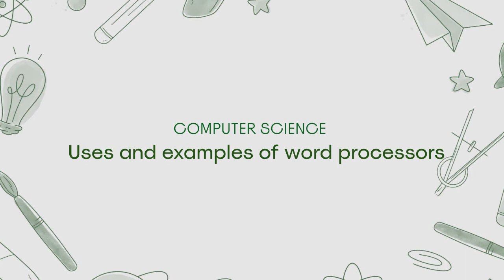Word Processing | Uses And Examples Of Word Processors | Computer Science | SS1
One example of a Word Processor is Microsoft Word, but other word processing applications are also widely used. Examples include: Microsoft Works Word Processor, Open Office Writer, Word Perfect and Google Drive Document.. but certainly not limited to) reports, letters, memos, newsletters and brochures.